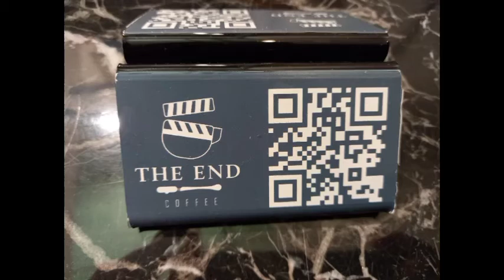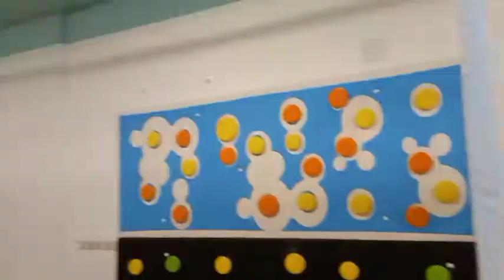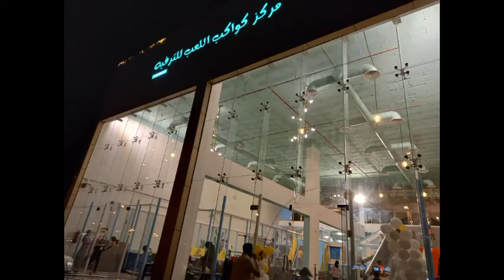Masaya silang nakapaglaro ulit sa labas